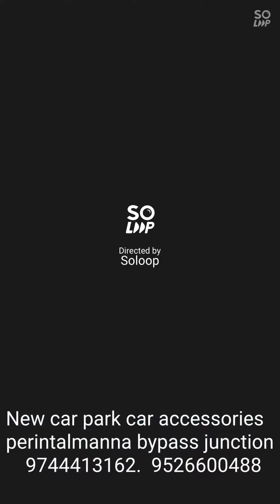Innova full modification 9526600488 new car park car accessories perinthalmana bypass junction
Innova full modification 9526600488 new car park car accessories perinthalmana bypass junction 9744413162 innova Innova crysta